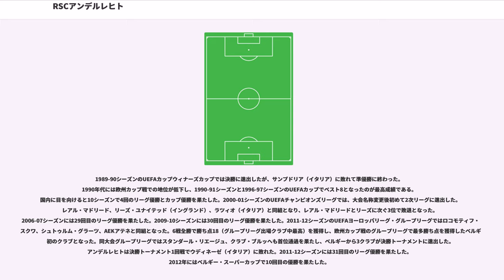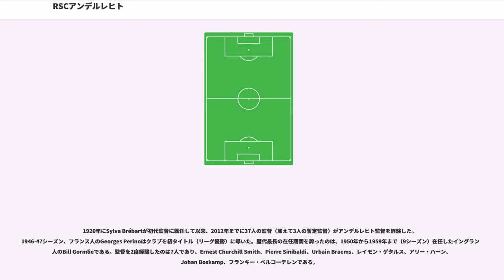RSCアンデルレヒト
ロイヤル・スポルティング・クラブ・アンデルレヒト () は、ベルギー・ブリュッセル首都圏地域・アンデルレヒトを本拠地とするサッカークラブチーム。

ベルギーでもっとも大きな成功を収めたクラブである。ジュピラー・プロ・リーグでは32回、ベルギー・カップでは9回、ベルギー・リーグカップでは1回、ベルギー・スーパーカップでは10回優勝している。ジュピラーリーグでは1963-64シーズンから1967-68シーズンまで5連覇しており、これはリーグの最多連覇記録である。UEFAカップで1回、UEFAカップウィナーズカップで2回、UEFAスーパーカップで2回優勝しており、欧州カップ戦で計5個のトロフィーを獲得している。これは欧州サッカー連盟 (UEFA) 加盟クラブ中第12位の獲得数であり、国際サッカー歴史統計連盟 (IFFHS) によって「20世紀におけるヨーロッパのサッカークラブランキング」の第10位に選出されている。2012年のUEFAチームランキングは第41位である。1986年にはユヴェントスFC（イタリア）と並んで第1位に輝いた。

1908年創立。1921-22シーズンにトップリーグに初昇格し、1935-36シーズン以降は継続してトップリーグに在籍している。第二次世界大戦後の1946-47シーズンに初のリーグ優勝を果たし、それ以来7位以下でシーズンを終えたことがない。歴史的に、クラブ・ブルッヘ、スタンダール・リエージュ、FCブルッヘとはライバル関係にある。1993年、ブリュッセル・D71がRSCアンデルレヒト・レディースに名称変更され、クラブ組織に女子チームが新設された。アンデルレヒト・レディースファースト・ディヴィジョン・レディース（女子1部）で3回、ベルギー・カップ・レディースで5回優勝している。

1908年5月27日、アンデルレヒト地区のRue d'Aumale/Aumalestraatを本拠地とし、コンコルディア・カフェにてSCアンデルレヒト(Sporting Club Anderlecht)として創設された。Institut Saint-Georgesとの間で行なわれた初試合には11-8で勝利した。

公式大会に初参加したのは1909-10シーズンである。地域3部リーグからスタートし、1912-13シーズンには全国2部リーグ昇格を決めた。2部で1シーズン戦った後、ベルギーリーグは第一次世界大戦のために中断され、1919-20シーズンに再開された。クラブの人気が増したため、1917年にAstrid ParkのStade Emile Verséに移転した。1920-21シーズン終了後、クラブ史上初のトップリーグ昇格を果たした。その後の14シーズンの間には4回の降格（1923年、1926年、1928年、1931年）と4回の昇格（1924年、1927年、1929年、1935年）を経験し、ローカル・ライバルのロイヤル・ユニオン・サン＝ジロワーズやDCブリュッセルからは「リフトクラブ」（エレベータークラブ）と揶揄された。

創設から25年目の1933年、クラブ名に「ロイヤル」を冠したRSCアンデルレヒト ("Royal Sporting Club Anderlechtois") に名称変更した。1935年にトップリーグに昇格すると、その後は一度も降格することなくトップリーグの地位を保ち続けている。1942年にはK Tubantia FCに12万5000ベルギーフランの大金を支払ってストライカーのジェフ・メルマンスを獲得。1946-47シーズンには国内リーグ初優勝を飾った。1949-50シーズンから1955-56シーズンの間には6回のリーグ優勝を果たし、1958-59・1961-62シーズンにもリーグ優勝した。1960年代にはフランス人のPierre Sinibaldi監督やハンガリー人のAndreas Beres監督に率いられ、1963-64シーズンから1967-68シーズンにかけて5連覇を達成した。これは現在でもリーグ最多連覇記録となっている。この時期のチーム最高のスター選手はポール・ヴァン・ヒムストであり、リーグ得点王を3回（1964-65・1966-67・1968-69シーズン）、ベルギー年間最優秀選手賞を4回（1959-60・1960-61・1964-65・1973-74シーズン）獲得した。

1955-56シーズンにはUEFAチャンピオンズカップに初出場したが、...